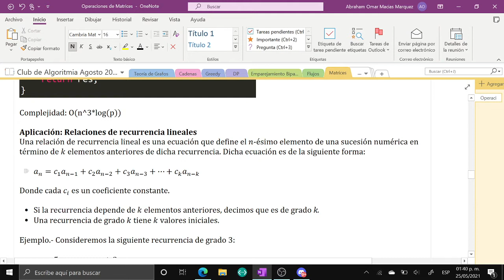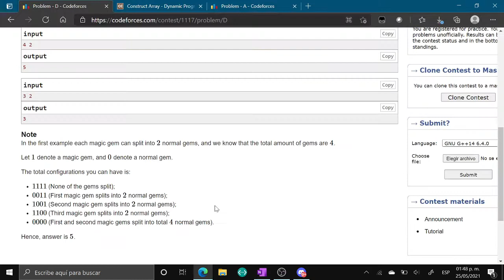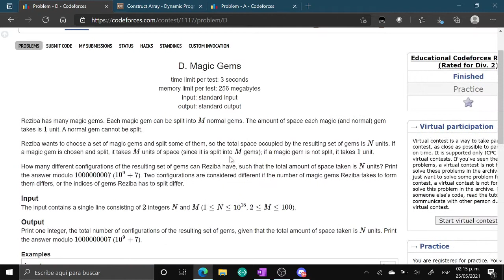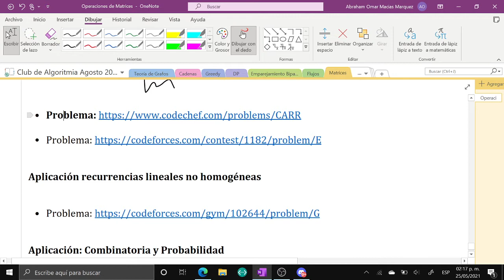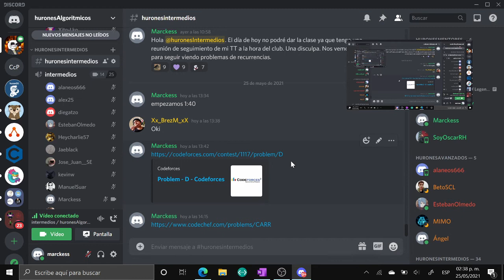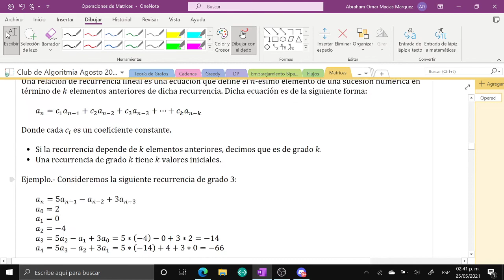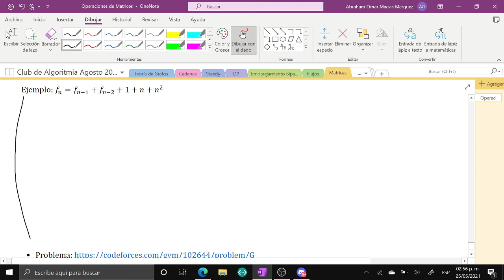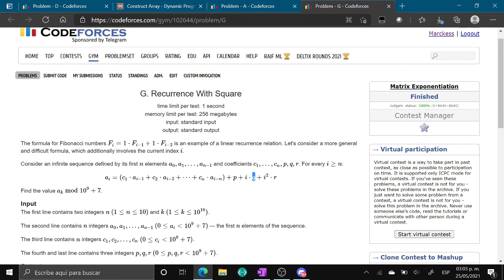[Intermedios] Matrices - Problemas de Recurrencias Lineales